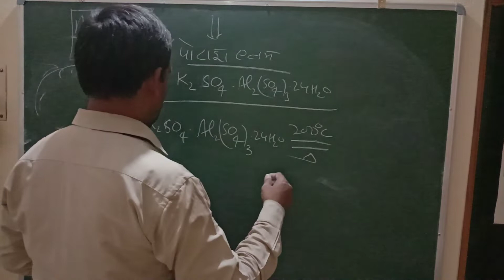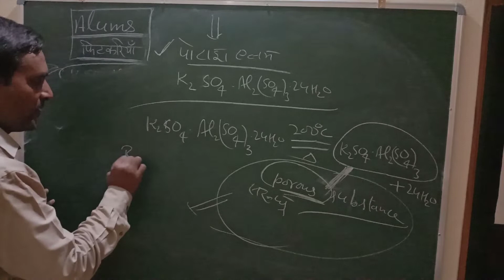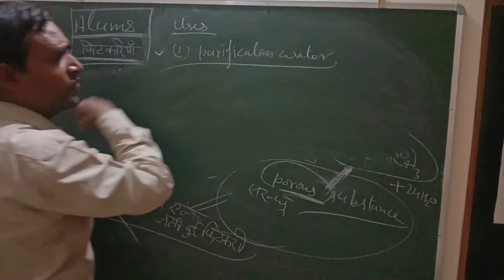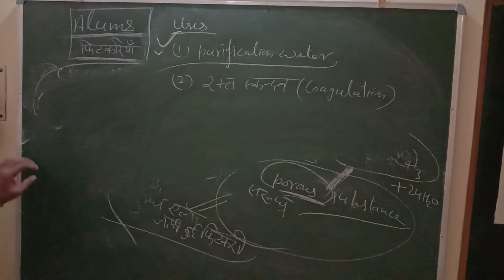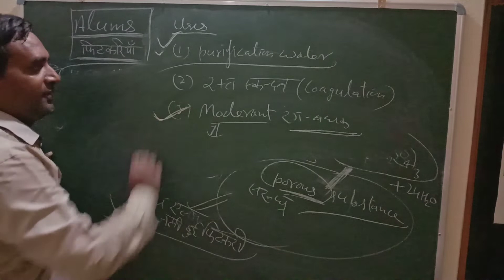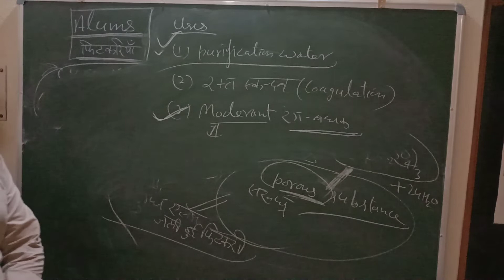Chemistry Knowledge(Alum and Pseudo Alum- Part 2)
Related to Chemistry Subject.
Class- 11 @ 12
Competitive Exam
T.G.T. @ P.G.T.
NEET @ IIT
My youtube channel is
Chemistry Improver.